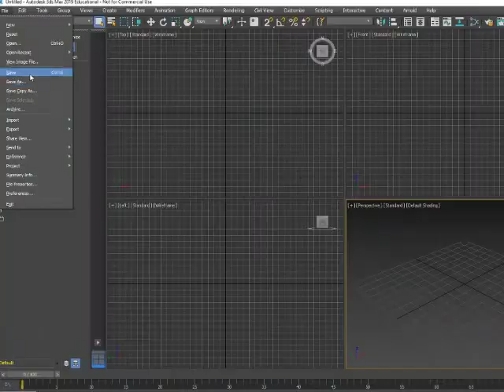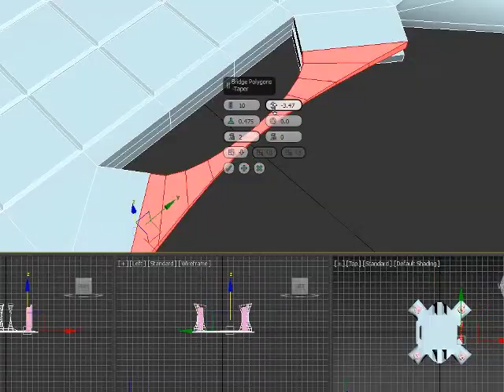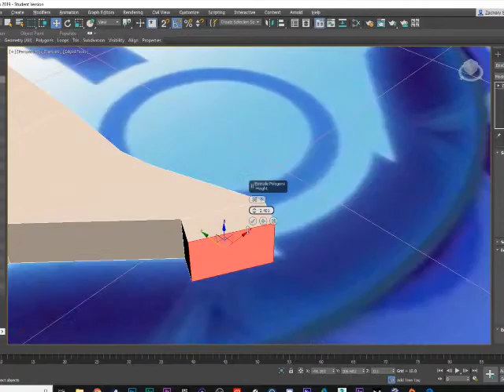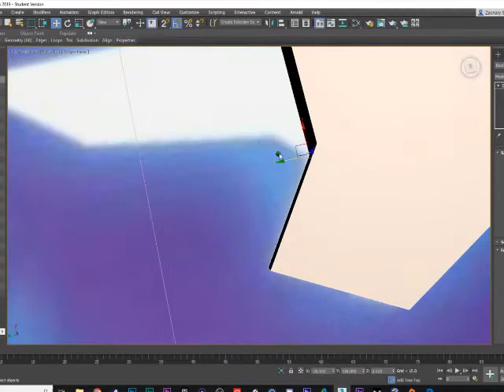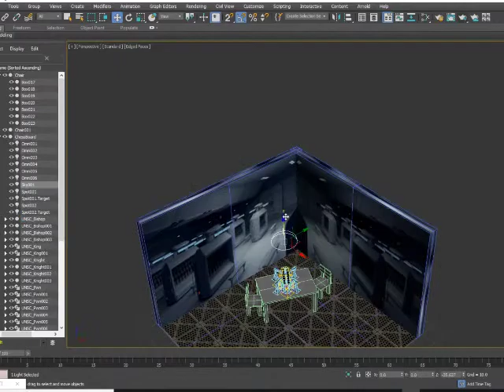3Ds Max - Halo Chess Set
This was my first Halo themed project created in 3Ds Max. The pieces were based from specific emblems from the game and the board gives that traditional sci-fi feeling.